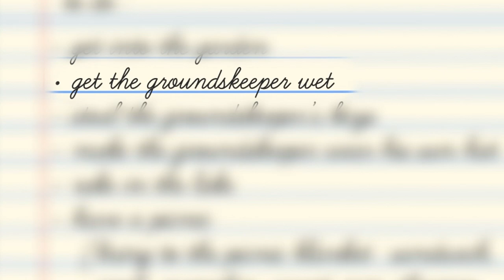UNTITLED GOOSE GAME: The Anime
Untitled Goose Game is the best anime